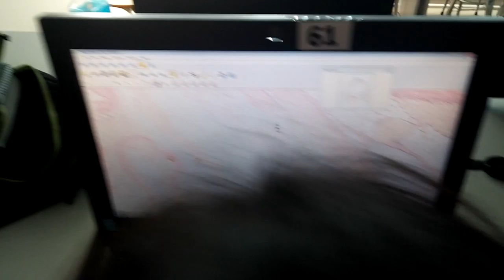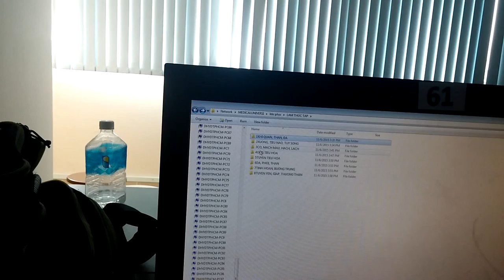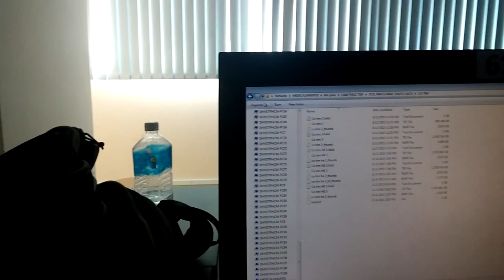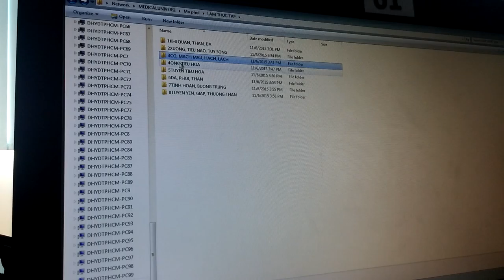Thực tập mô 3 cô giáo 2